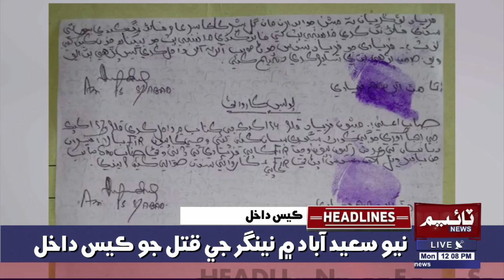12:00:PM Time News Headlines | 08 Feb 2021